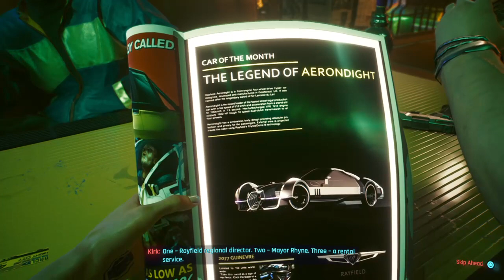Cyber punk 2077 PT1 (Street kid series)